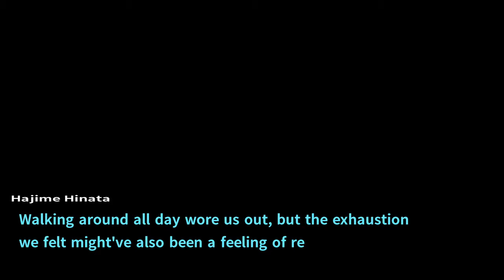Let's Play Danganronpa 2: Goodbye Despair Gameplay Walkthrough Part 42 - FUYUHIKO! - (PS4 BLIND)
Following a similar premise to the previous game, Danganronpa 2 puts players in control of Hajime Hinata, an amnesiac boy who has just become one of Hope's Peak Academy's 'Ultimate' students, alongside fifteen others. The students find themselves taken to the remote tropical Jabberwock Island by their alleged teacher, a small, rabbit-like mascot named Usami, who claims it to be a simple field trip. However, things turn out to be too good to be true as Hope's Peak Academy's notorious principal, Monokuma, announces they are stuck on the island for life unless they can murders another student and get away with it. If the students can determine a murderer in a Class Trial, that culprit is executed, but if they make the wrong assumption, then the killer walks home free whilst everyone else is sentenced to death.

Over the course of the game, several students are murdered, and thanks to Hajime's investigative skills, their killers are found out and executed. However, Hajime begins to realize something isn't quite right with the world, and discovers a terrible truth. He and his fellow students are in fact the surviving members of Ultimate Despair, a group led by the first game's antagonist, Junko Enoshima, whose sole purpose was to spread despair to the world. They managed to instigate a worldwide rebellion that caused society to collapse. However, one group, called the Future Foundation, has been attempting to undo the damage Ultimate Despair caused. They captured the surviving members, but instead of executing them, decided to try and rehabilitate them by erasing their memories and putting them in a virtual reality program.

Upon finding out that they are in a program and that all of the students are merely artificially constructed avatars, Hajime is then contacted by Makoto Naegi, the protagonist from the first game and now a member of the Future Foundation. He warns Hajime that an artificial intelligence copy of Junko Enoshima, based on the "Alter Ego" AI from Trigger Happy Havoc, has hijacked their program, and is trying to manipulate events so that once the surviving students "graduate", she can possess the bodies of the deceased students, which are still intact in the real world. Alter Ego Junko's ultimate plan is to download herself into every person on the planet. Makoto tells Hajime that if the class votes not to graduate, it will allow him to reset the system and purge Alter Ego Junko. However, that also means that the student avatars will be deleted, along with all of the memories they gained while in the simulation.